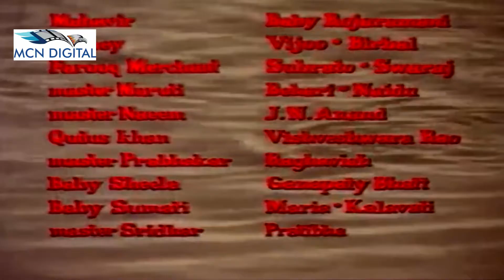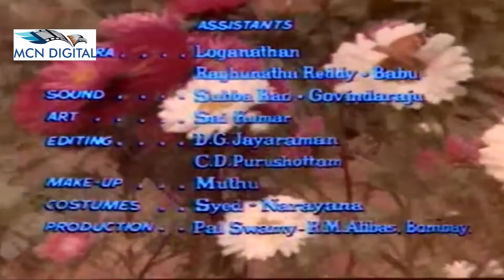Jai Nand Lala | Devoitional Song | Ghar Ghar Ki Kahani | Bollywood Movie